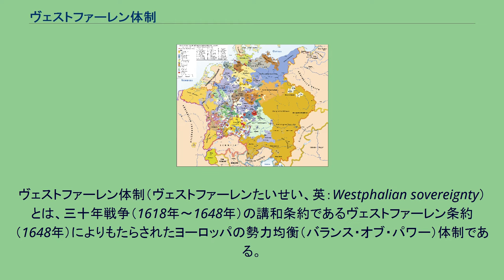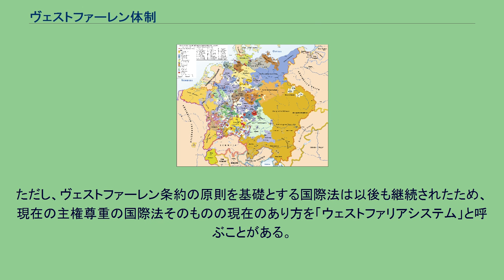ヴェストファーレン体制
ヴェストファーレン条約後のドイツ地方。
大国はもちろん、都市国家規模の自由都市や小国までもが独立国としての権威を獲得した。
ヴェストファーレン体制（ヴェストファーレンたいせい、英：Westphalian sovereignty）とは、三十年戦争（1618年〜1648年）の講和条約であるヴェストファーレン条約（1648年）によりもたらされたヨーロッパの勢力均衡（バランス・オブ・パワー）体制である。
日本では英語読みからウェストファリア体制とも呼ばれる。
ヴェストファーレン条約は、1648年のヴェストファーレン会議（ウェストファリア会議）で成立した三十年戦争の講和条約で、世界最初の近代的な国際条約とされている。
66か国がこの条約に署名し、署名までに4年の歳月を費やしている。
この枠組みによって、プロテスタントとローマ・カトリック教会が世俗的には対等の立場となり、カルヴァン派が公認され、政治的にはローマ・カトリック教会によって権威付けられた神聖ローマ帝国の各領邦に主権が認められたことで、中世以来の超領域的な存在としての神聖ローマ帝国の影響力は薄れた。
また、スイスとオランダの正式な独立が認められ、フランスはアルザス地方を獲得した。
また、神聖ローマ皇帝の立法権・条約権は帝国議会に拘束され、帝国内の約300におよぶ諸侯の主権が皇帝と帝国に敵対しない限り、完全に認められた。
その結果、選帝侯の皇帝選挙権を除くあらゆる特権が廃止された。
ヨーロッパでは、神聖ローマ帝国の内部においてさえ、皇帝に代わって世俗的な国家がそれぞれの領域に主権を及ぼし、統治権と外交権を行使することとなった。
そのことにより、ヴェストファーレン体制は、しばしば「主権国家体制」とも称される。
すなわち、国家における領土権、領土内の法的主権およびと主権国家による相互内政不可侵の原理が確立され、近代外交および現代国際法の根本原則が確立されたことである。
狭義には、17世紀後半以降19世紀初頭までのヨーロッパにおける国際秩序を指す。
そのような意味合いにおけるヴェストファーレン体制は、当時のヨーロッパ列強であるフランス王国、神聖ローマ帝国、スウェーデン王国（バルト帝国）とヨーロッパの経済大国であったイングランド王国、オランダ（ネーデルラント連邦共和国）によって維持された。
しかし、18世紀の戦争（大北方戦争、第2次百年戦争）によって形骸化し、1740年以降は、グレートブリテン王国、ハプスブルク帝国、フランス王国、プロイセン王国、ロシア帝国の五頭体制に移行し、18世紀末葉のフランス革命を経て、ナポレオン戦争（1803年〜1815年）をもって完全に崩壊する。
ただし、ヴェストファーレン条約の原則を基礎とする国際法は以後も継続されたため、現在の主権尊重の国際法そのものの現在のあり方を「ウェストファリアシステム」と呼ぶことがある。